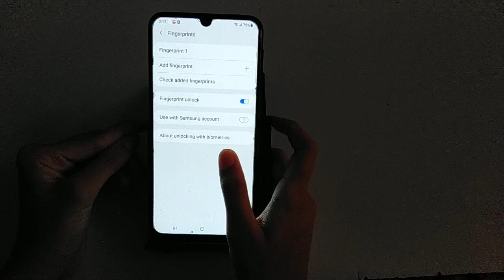How to remove fingerprint lock in samsung galaxy A02s |fingerprint lock remove kaise karen